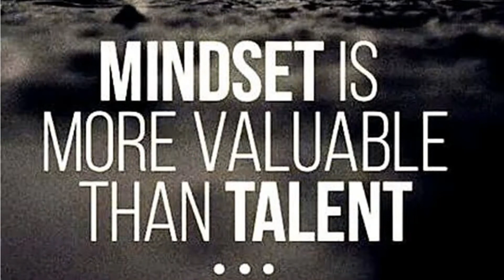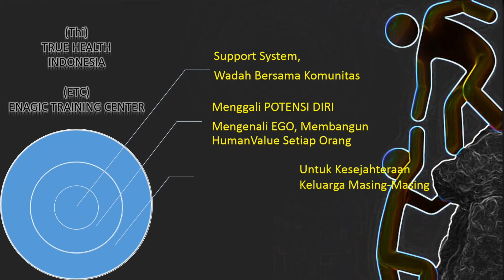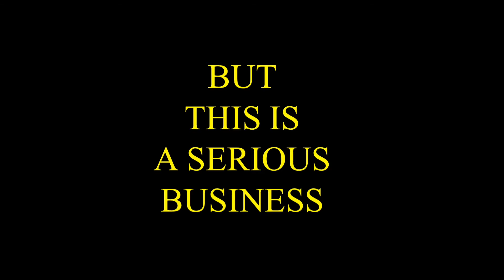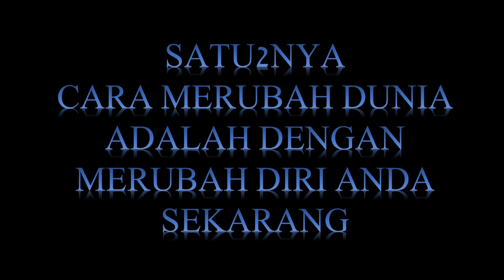TAT TWAM ASI